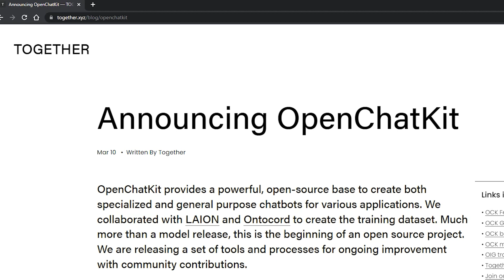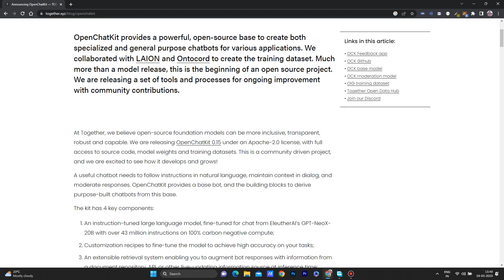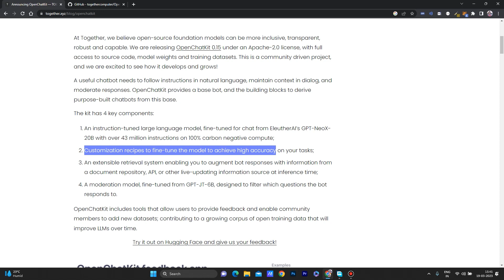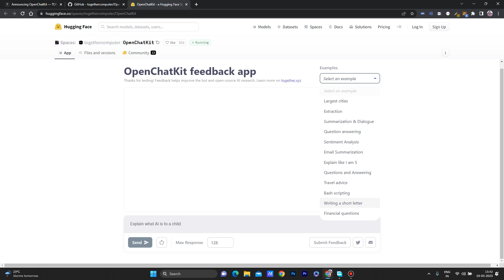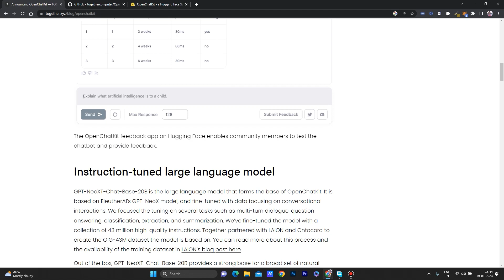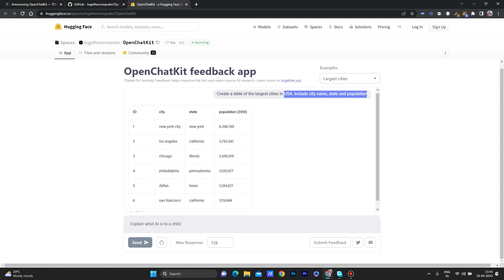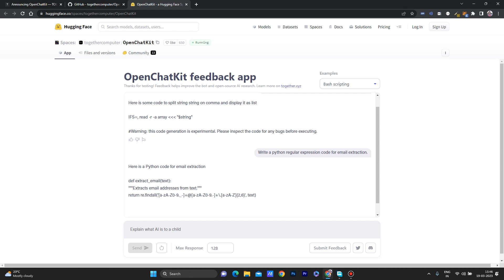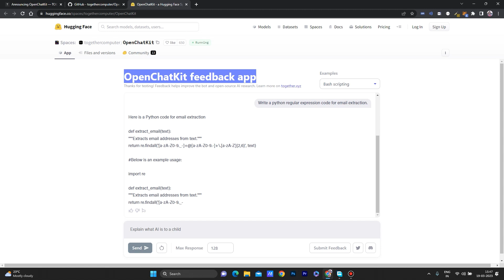Like ChatGPT Plus but NO SUBSCRIPTION!! | Unlimited Free | OpenChatKit | Open Source!!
Currently, the research and innovation of the Large Language Models (LLM) are at the boom. In today's video, we will see the top alternative and competitor of ChatGPT Plus which is completely available for free and is Open Sourced. It has been trained with millions of instructions and billions of parameters. In today's video, we will see how these open-source chatbots are highly competitive and can surpass the OpenAI ChatGPT in the coming future. If you are a daily user of ChatGPT you can surely use this Open Source version of ChatgPT which is been designed by Together.

So, we will see how to use OpenChatKit step by step which can replace ChatGPT Plus which needs subscription charges. You will be amazed to see how we will outperform the results of the prompts completely free.

Licensee:
gsayantan1999

Audio File Title:
Motivational Day